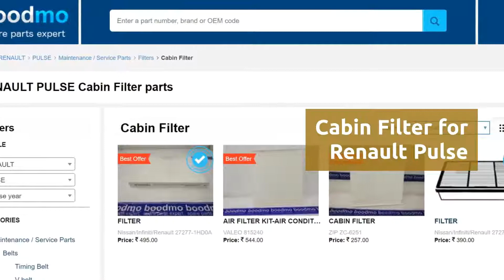Cabin Filter for Renault Pulse